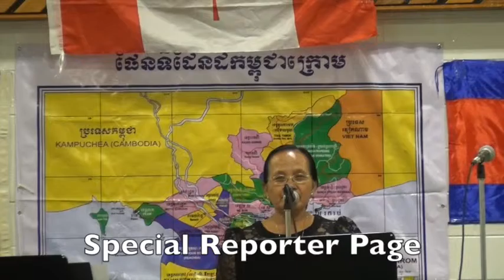07 06 2015 Dancing at Hall 03